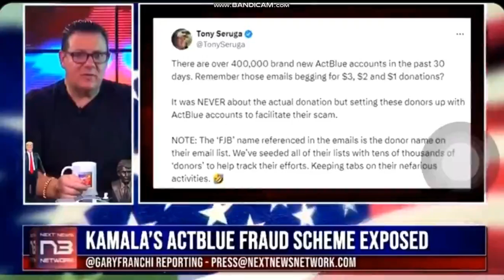Unemployed people “donated” to Kamala one donated 70 thousand dollars through 2600 donations